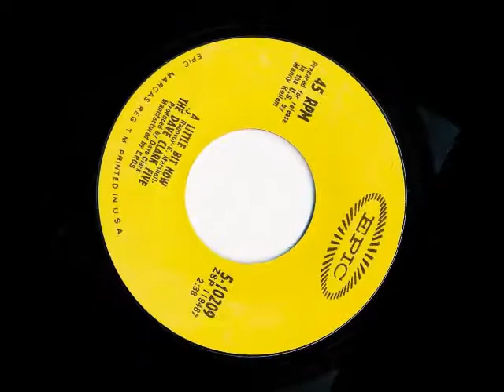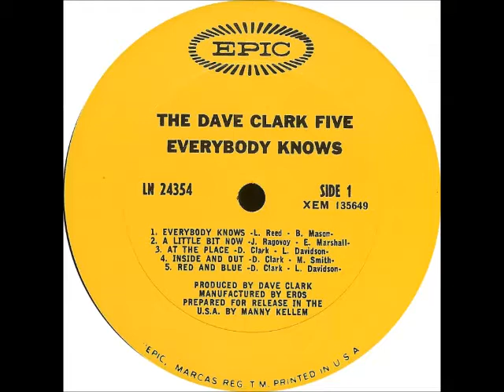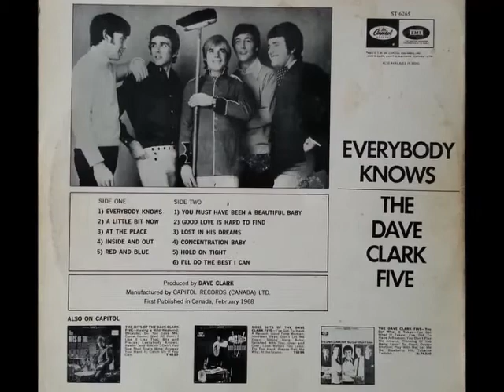The Dave Clark Five "A Little Bit Now"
Single release in August of 1967.